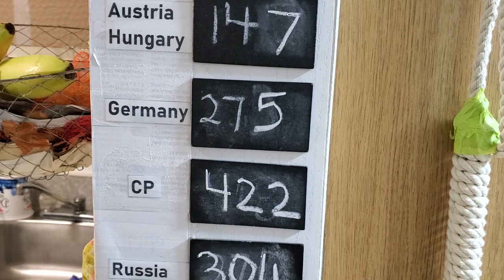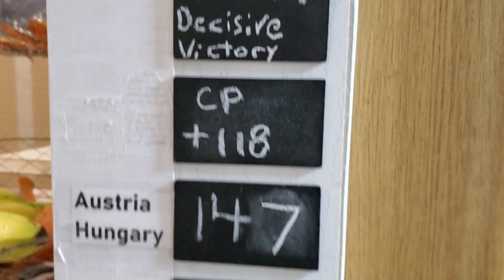The Magic Number Is 76, To Bring Russia Down From A Decisive To Substantial Victory